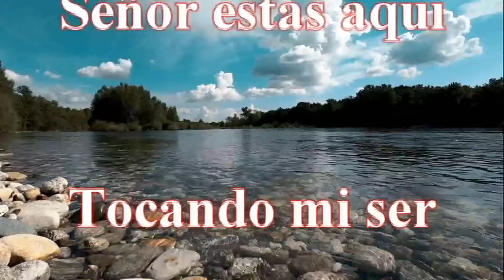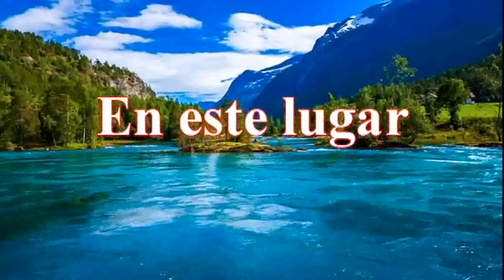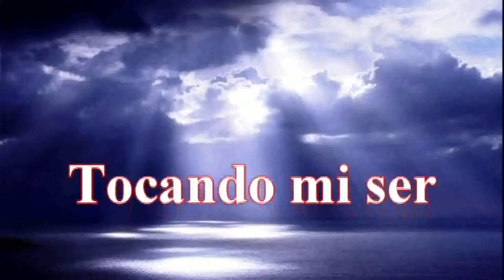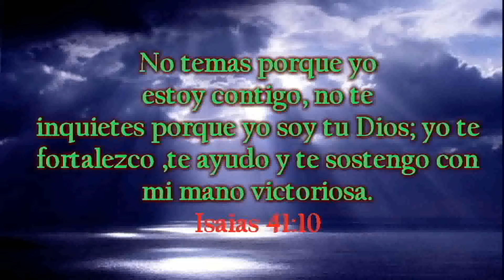Siento la Uncion by Benjamin Rivera